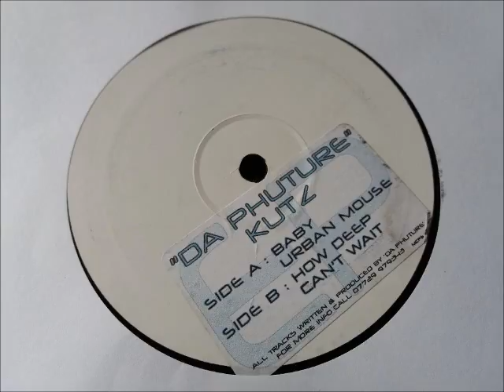Da Phuture - Baby - Kutz EP